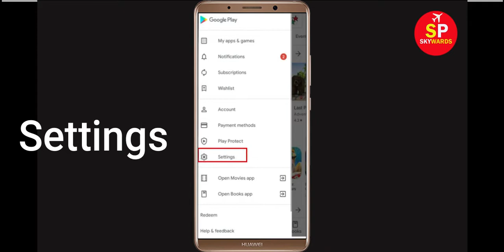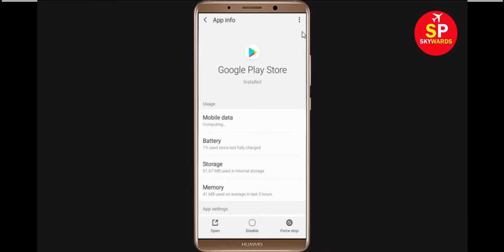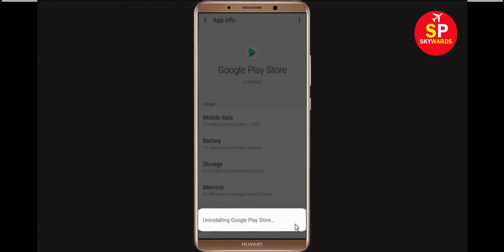Fix Can't Install The Wolf Among Us App Error On Google Play Store in Android & Ios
How to Solve/Fix Can't Install The Wolf Among Us App Error On Google Play Store in Android & Ios Phone - Fix Can't Download Google Play Store Error